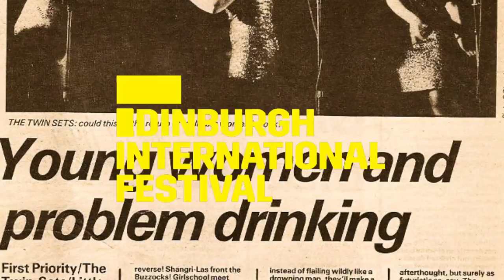Since Yesterday: The Unsung Pioneers of Scottish Pop | Edinburgh International Festival 2018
Celebrate the lost history of Scottish pop with the music of women who broke the mould. From the early girl group sound of the 60s to the 90s Riot Grrrl movement, this evening of music and film spotlights those bands who fought to gain recognition in a male-dominated industry ✊🎸

With music by Strawberry Switchblade, Ettes, Lungleg, Sophisticated Boom Boom, The McKinleys, The Twinsets, His Latest Flame, and Sunset Gun played by a supergroup of Scottish musicians with guest appearances from some of the original bands' members 🙌 also taking the stage will be a new wave of woman-fronted bands challenging the gender balance, with sets by Sacred Paws, Bossy Love and The Van T's.

Featuring clips from a brand new documentary by musician Carla J. Easton and filmmaker Blair Young, which charts the history of those women who struggled to make it in an era where the norm was, and still is, for groups to be predominantly male.

Part of the Light on the Shore with Edinburgh Gin Seaside Programme
24 August 2018 at 7.00pm in Leith Theatre

Light on the Shore was supported through the Scottish Government’s Expo Fund.